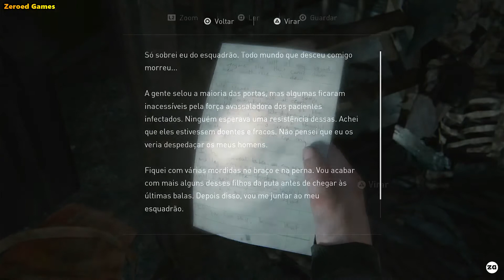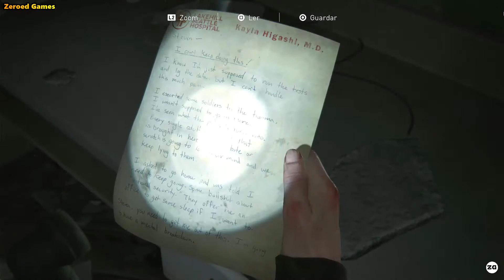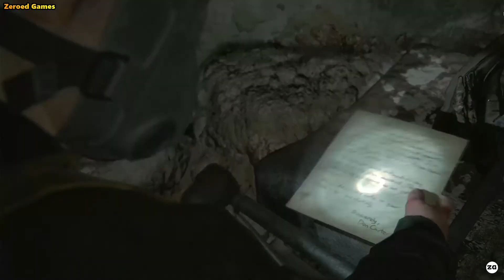#1550 - The Last of Us Parte II - Seattle, Day 2 - 36. O Epicentro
Ambientado cinco anos após os eventos de The Last of Us (2013), o jogador assume o papel de duas protagonistas em um Estados Unidos pós-apocalíptico: Ellie, que busca por vingança após um evento traumático, e Abby, uma soldada que se envolve em um conflito entre uma milícia e um culto. O jogo contém elementos de survival horror e é jogado numa perspectiva de terceira pessoa. Os jogadores podem usar armas de fogo, arcos, armas improvisadas, esquiva e furtividade para se defenderem de seres humanos hostis e criaturas infectadas por uma mutação do fungo Cordyceps.

Enredo

Cinco anos após os eventos de The Last of Us, Joel (Troy Baker) e Ellie (Ashley Johnson) estão morando no assentamento de Tommy (Jeffrey Pierce) em Jackson, Wyoming. Durante esse tempo, Ellie fez amizade com Dina (Shannon Woodward) e Jesse (Stephen Chang), e entrou em um relacionamento com Dina depois que o casal terminou. No inverno, quando Joel e Tommy desaparecem enquanto observam o movimento de infectados próximos, Ellie e Dina vão investigar. Joel e Tommy encontram Abby (Laura Bailey) e o grupo foge de uma grande horda. Abby se revela como líder de um pequeno grupo dentro da Frente de Libertação de Washington (WLF) e filha de um dos cirurgiões dos Vaga-Lumes que Joel matou enquanto salvava Ellie. Abby bate em Joel até a morte com um taco de golfe quando Ellie o encontra. Embora afetada pelo incidente, Ellie jura por vingança.

Ao saber que Owen havia desaparecido enquanto investigava a atividade dos Serafitas, Abby confrontou o líder da WLF, Isaac (Jeffrey Wright), por manter o assunto em segredo, que revelou algumas informações que ele indicava que Owen poderia ter se juntado aos Serafitas e explicou seu plano de assaltar o assentamento da ilha dos Serafitas para acabar com eles completamente. Abby então foi procurar Owen e, ao ser capturada, foi resgatada por Yara (Victoria Grace) e seu irmão Lev (Ian Alexander), ambos Serafitas desonestos. Ela acabou encontrando Owen que, desiludido com a guerra sem sentido entre a WLF e os Serafitas, estava tentando navegar para Santa Bárbara, onde os Vaga-Lumes estavam supostamente se reagrupando. Depois, com o braço de Yara quebrado, Abby a levou a Owen e Mel para atendimento médico e recuperou suprimentos médicos do hospital WLF ao lado de Lev, onde encontraram Nora, que os ajudou, e Lev revelou que ele estava fugindo dos Serafitas por ter raspando a cabeça, contra as regras do culto. Depois que o braço de Yara foi amputado, Lev fugiu para ver sua mãe, forçando Abby e Yara a persegui-lo. No caminho, eles encontraram o amigo de Abby, Manny (Alejandro Edda), que mais tarde foi morto por Tommy. A dupla finalmente encontrou Lev, que foi forçado a matar sua mãe quando ela o atacou, apenas para ser forçado a fugir quando o ataque dos WLF aos Serafitas começou. Yara se sacrificou para permitir que Abby e Lev escapassem, matando Isaac no processo.

De volta ao presente, Abby atira em Tommy e luta com Ellie e Dina, dominando-as, embora ela as poupe ao saber que a última está grávida e as avisa para deixar Seattle.